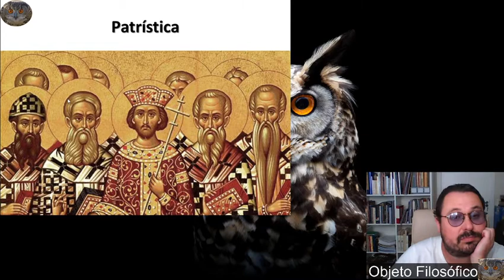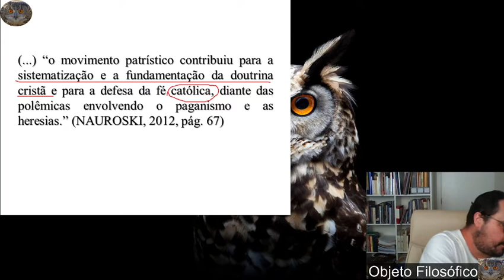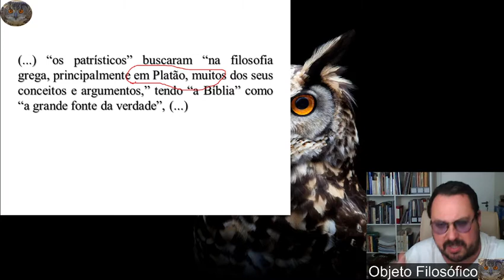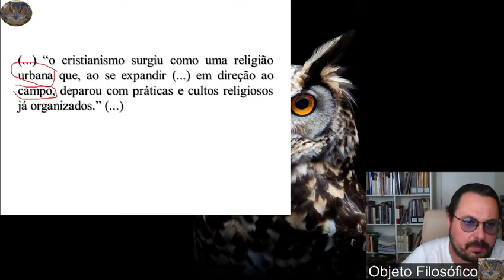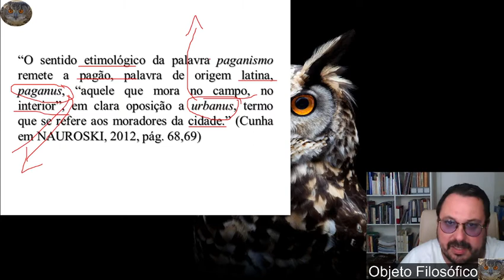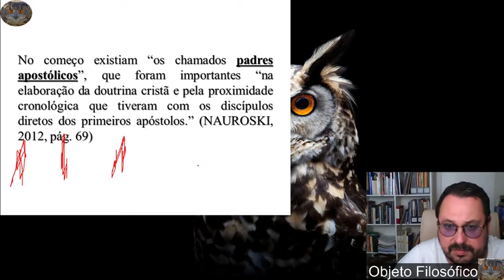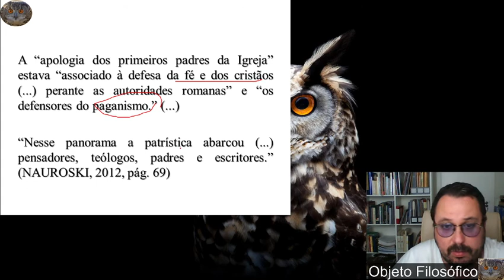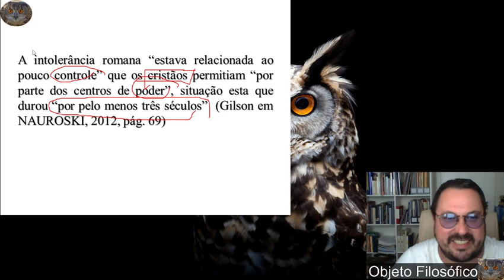Música, história e estética 5 I 1